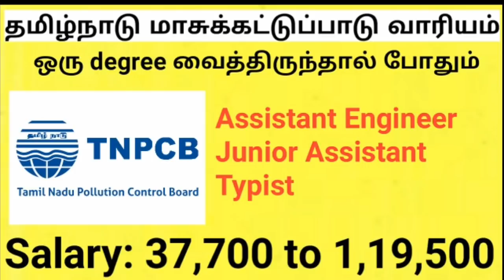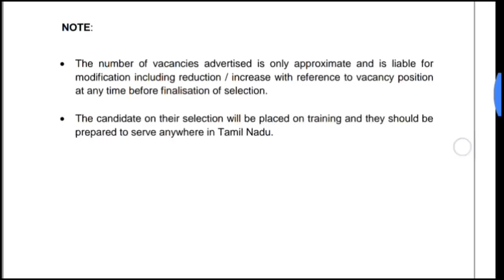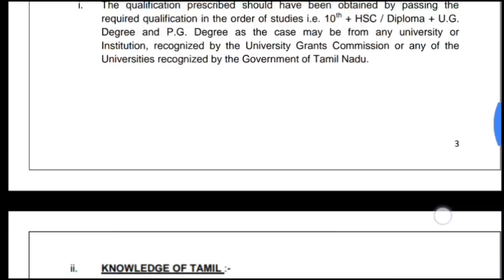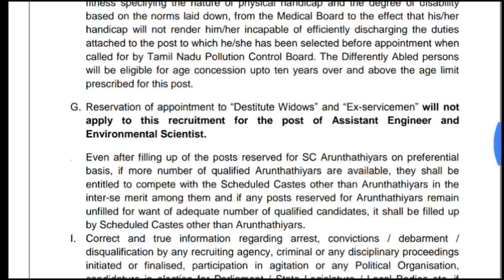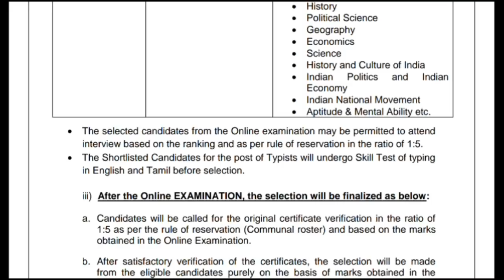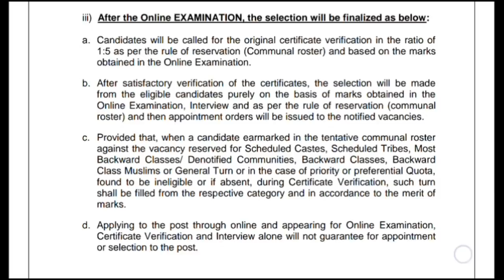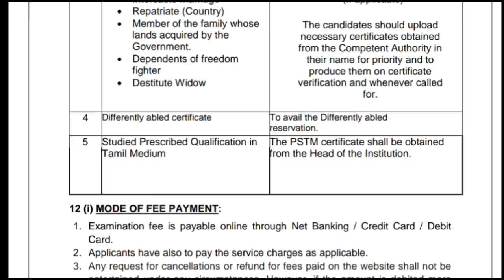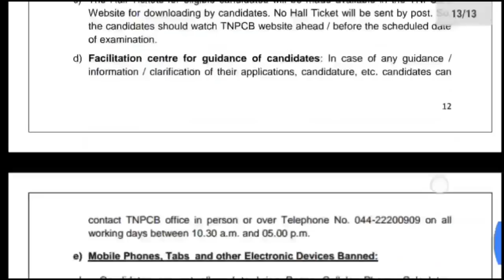Tamilnadu pollution control Recruitment 2019/eligibility criteria B.E,Degree,Typist